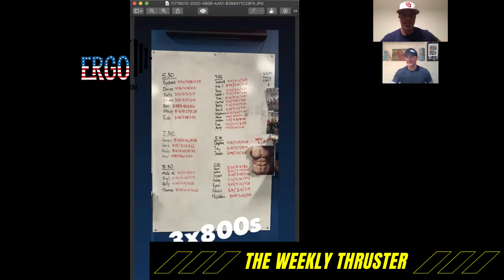Robert "Abs" Barger is not shy, hear him roar!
We invited Robert on the show today to share a little bit about how he's found success in the gym.  It was a fun chat and we get to hear how he's gotten off his blood pressure medicatin recently.  Spoiler alert: Robert acheives through his consistency.  He doesn't spend 4 hours a day working out.  He's way too busy for that.  He has 2 year old twin at home for pete's sake!  But what he does do is make time to come into the gym every day.  "You just have to make it to the warm up."  Its those little committments each day to himself that have paid off big time.  He has slowly changed his nutritional habits as well which has done amazing things for his body, energy, and mental health.  It truly is an honor having all the Barger's in the gym everyday, and we look forward to telling even more stories just like his in the coming weeks.